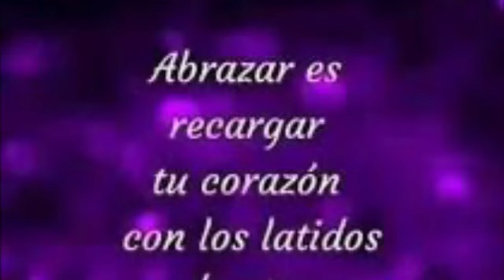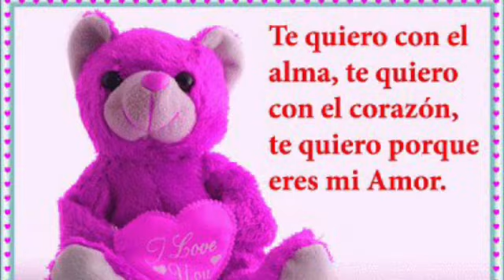Quisiera que volvieras grupo los pipotes & los Danny’s tema limpio 2019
¡Añádeme en Snapchat! Nombre de usuario: l_trujillos20 THEKINGSTAYSKING LLAMA AHORA AL 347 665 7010